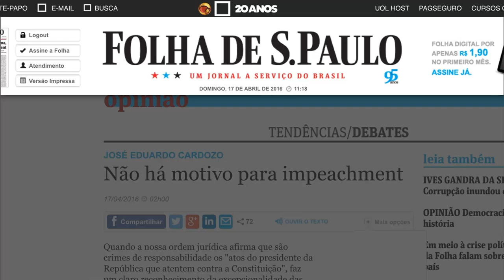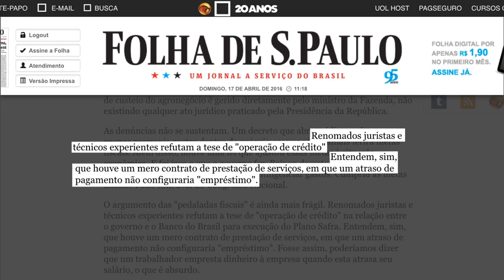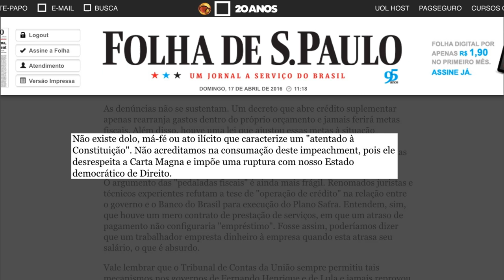Últimas - Parlamentares votam hoje processo de impeachment contra a presidenta Dilma Rousseff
ÚLTIMAS 13H - 17.04.16: Nesta tarde, a Câmara dos Deputados vota o processo de impeachment contra a presidenta Dilma Rousseff. Em entrevista à TV NBR, o parlamentar Orlando Silva (PCdoB - SP) reafirmou que não há crime de responsabilidade contra a presidenta e disse que a aprovação do processo será um desrespeito à vontade popular. Para o processo ser aprovado, é necessário que 342 deputados aprovem o parecer do relator Jovair Arantes (PTB-GO).